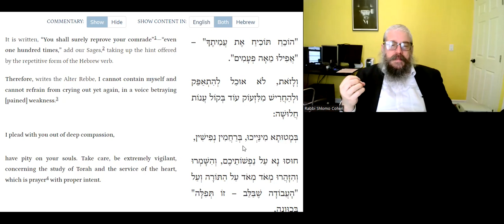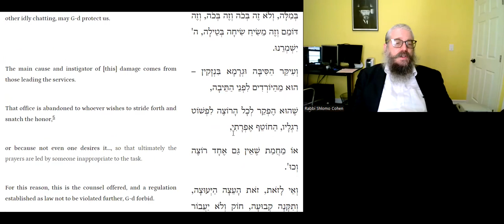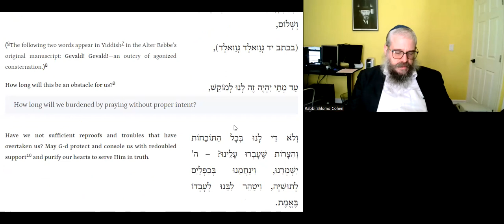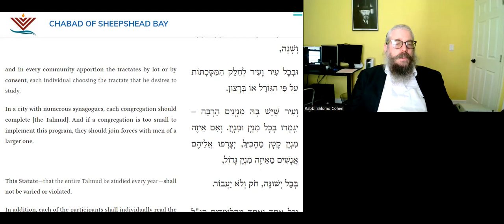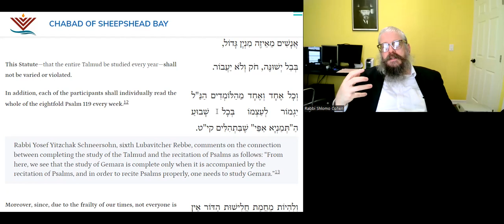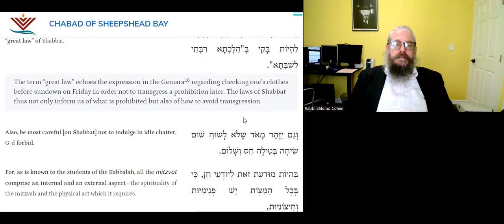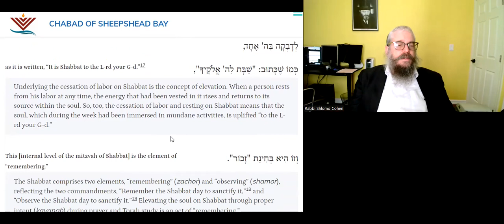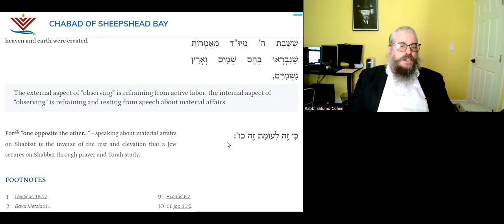THE LAST ESSAY OF TANYA - Daily Tanya - 402L- 18 Kislev - Kuntres Acharon 8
20 Minutes Daily Tanya class with Rabbi Shlomo Zalman Cohen
18 Kislev  (Leap Year)
    חי כסלו (מעוברת)
Monday December 12, 2022
ספר התניא - קונטרס אחרון - הוכח תוכיח